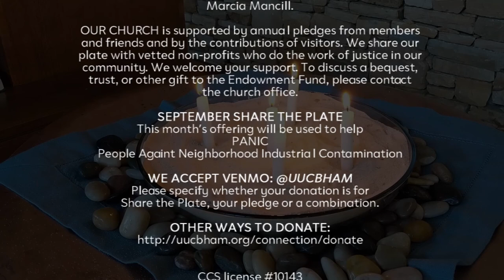UUCB Sunday Service "Interdependence: Our Values Beyond Our Walls" September 27, 2020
Please specify whether your donation is for Share the Plate, your pledge or a combination.

We continue to use our Facebook and Instagram pages:
-UUCB's Religious Education page (Nicole is uploading videos, curriculum, and crafts daily!)

Finally, I am more than happy to have one-on-one conversations during this time. Please schedule using and I will send you a Zoom link for your appropriate time. I am here for you!